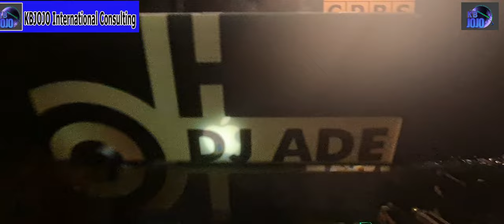EXOTIC NIGERIAN PARTY ON BOAT IN LONDON | Omolola @ 50 Birthday Ep 2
EXOTIC NIGERIAN BIRTHDAY PARTY ON BOAT IN LONDON | Omolola @ 50

INVESTING IN NIGERIA OYO STATE  - Make Huge Profits on Tourisms